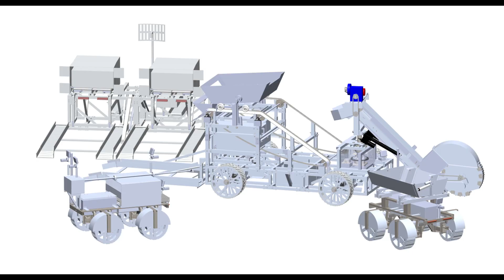Space Trajectory - Ph2, L2 Durability Demonstration for NASA's Break the Ice Lunar Challenge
0:03 CAD model
0:05 Actual Equipment
0:07 Excavator Initial Setup and Excavation Demonstration
1:10 Dumptruck Demonstration
2:13 Battery Swapping Rover/Battery Charging Station Demonstrations
3:16 Real-time and Close Up Views of Various Processes
3:57 Space Trajectory Team